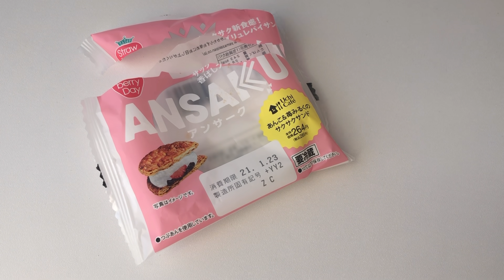一人暮らしの食事vlog/たい焼きを食べる🐟/明太チーズ餅ピザ、鶏肉と長ネギの甘辛炒め、カレーチャーハン、キムチ焼きうどん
こんにちは、Hachiです。

切り餅を使って明太チーズピザを

お餅アレンジ楽しい🤤

一人暮らし女子の食生活を記録しています。
おうちごはんが中心です🍳